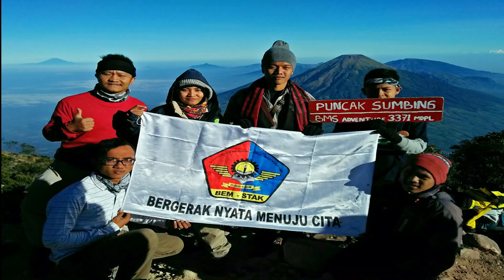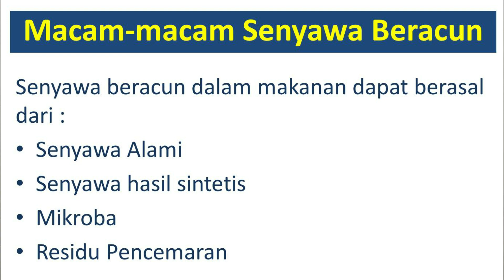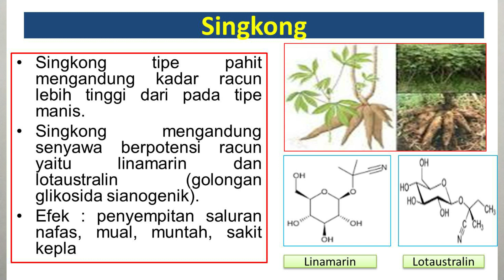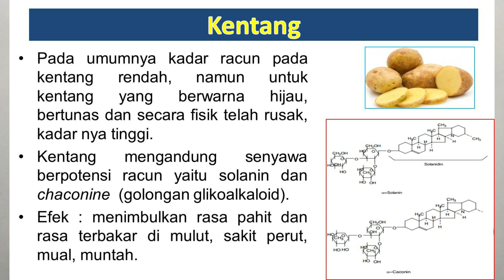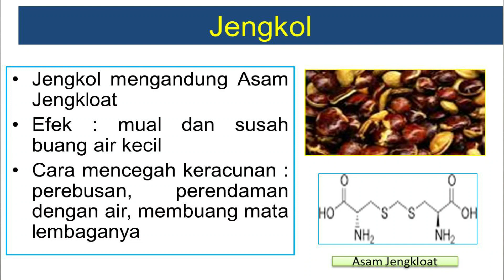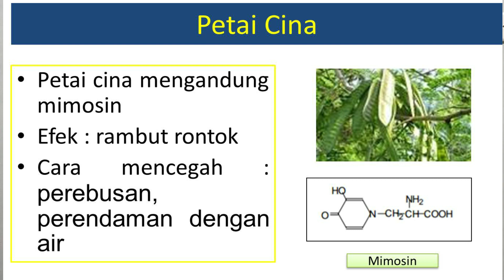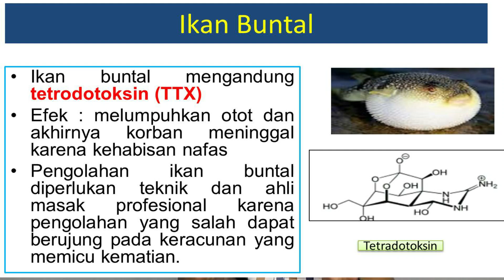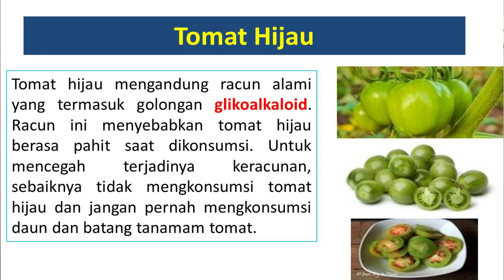#2 - RACUN/TOKSIN ALAMI PADA BAHAN PANGAN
Racun merupakan zat atau senyawa yang dapat masuk kedalam tubuh dengan berbagai cara yang menghambat respon pada sistem biologis sehingga dapat menyebabkan gangguan kesehatan, penyakit bahkan kematian. Banyak spesies tumbuhan di dunia tidak dapat dimakan karena kandungan racun yang dihasilkannya. Proses domestikasi atau pembudidayaan secara berangsur-angsur dapat menurunkan kadar zat racun yang dikandung oleh suatu tanaman sehingga tanaman pangan yang kita konsumsi mengandung racun dengan kadar yang jauh lebih rendah daripada kerabatnya yang bertipe liar (wild type).
Penurunan kadar senyawa racun pada tanaman yang telah dibudidaya antara lain dipengaruhi oleh kondisi lingkungan tempat tumbuhnya. Karena racun yang dihasilkan oleh tanaman merupakan salah satu cara untuk melawan predator, maka tidak mengherankan bila tanaman pangan modern jauh lebih rentan terhadap penyakit.
Senyawa beracun dalam makanan dapat berasal dari Senyawa Alami, Senyawa hasil sintetis, mikroba dan residu pencemaran.